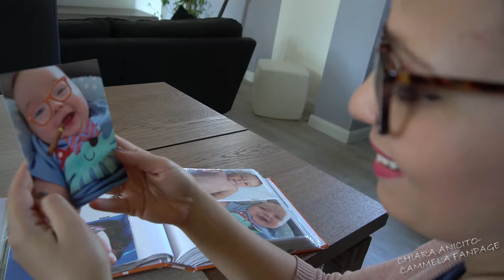PARODIA DOVE E QUANDO (CAMMELA)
Dimmi dove e quando?? L'hai cantata quest'estate?
Allora senti la versione di Cammela e CONDIVDI con le MAMME
 che conosci!! :)
Ti aspetto su fb nella Cammela Fanpage Chiara Anicito!